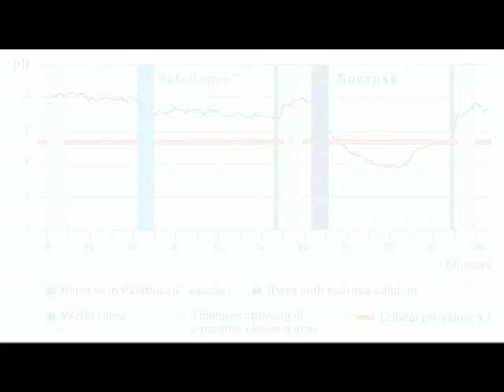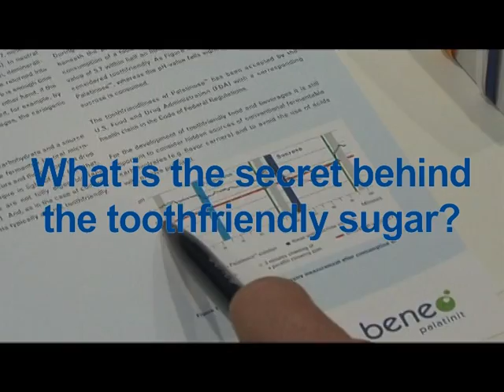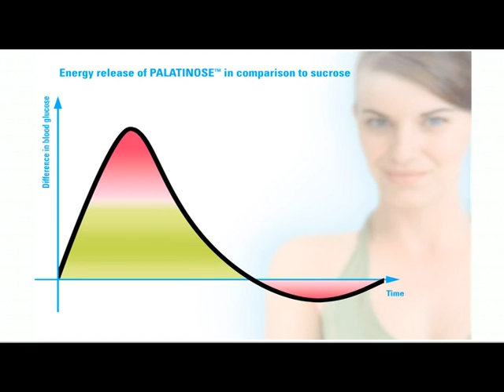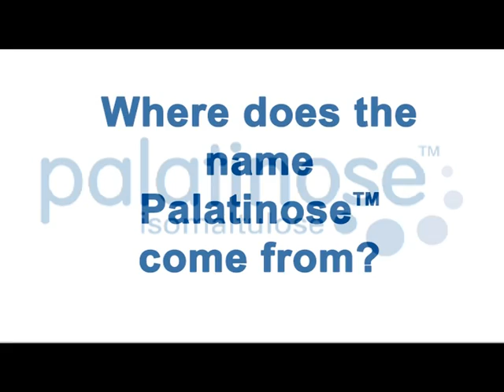The first toothfriendly sugar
Interview with Dr. Stephan Hausmanns about Palatinose(TM) the first non-cariogenic and fully digestible sugar.